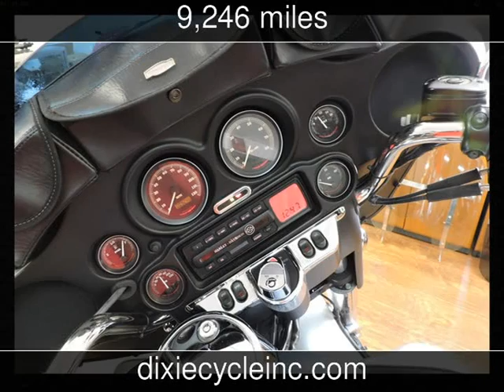2003 Harley Davidson Ultra Classic Electra Glide Used Motorcycles - Pompano,Florida - 2015-07-20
See more details about this used motorcycle This 2003 Harley Davidson Ultra Classic Electra Glide with 9,246 miles is for sale at Dixie Cycle, Inc. Call us today at 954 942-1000.